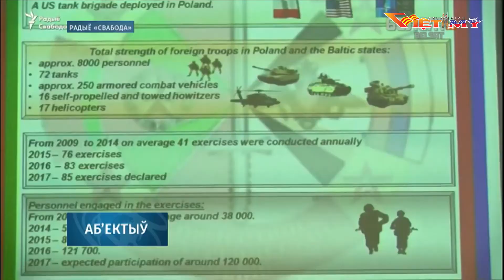VIỆT MỸ TV_TIN BUỔI SÁNG 9-8-17_P1